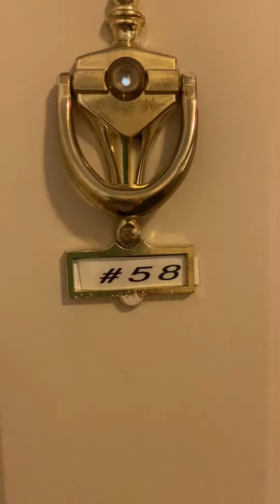1 Bedroom 610 Sq Foot Apartment Sherry Lake